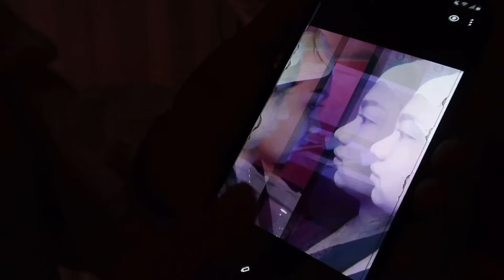INSTANT PAMPALIIT NG MUKHA😱 GOODBYE DOUBLE CHIN 😌( My Thermage Experience ✨)